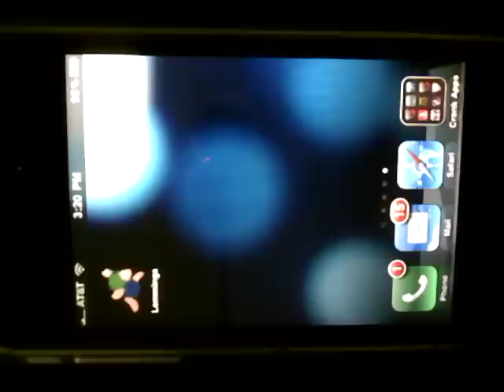Lemmings on iPhone by Mobile1UP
Aaron Ardiri ported his own PalmOS version of Lemmings to iPhone, webOS, Mac, Linux, and WIndows in about 35 hours. Here's a quick demo of the iPhone version.